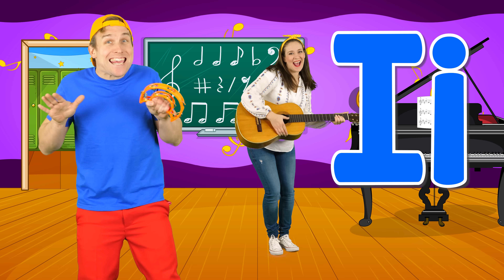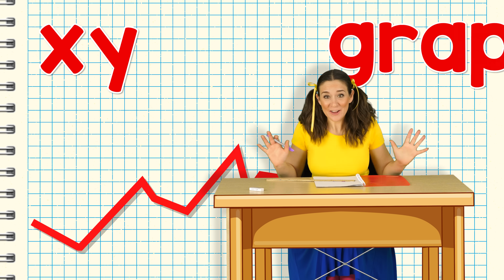"Alphabet School" - ABC School Song | Back to School - Learn alphabet, phonics & ABCs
It's back to school time so let's learn the alphabet ABCs with the Alphabet School song.  We'll meet the teacher and the other students as we get ready to go back to school (or start school!) with Bounce Patrol. How many school supplies can you think of? Don't forget to pack a yummy lunch for play time!

Bounce Patrol make original songs and nursery rhymes for the whole family to enjoy. We aim to get kids up and bouncing to our music (hence the name - Bounce Patrol!). Jump up and dance along with Jackson, Alyssa, Rachel, Will and Jacinta - let's bounce!

Bounce Patrol is produced on the lands of the Bunurong People and we acknowledge them as Traditional Owners. We pay our respects to their Elders past, present and emerging 🇦🇺🦘